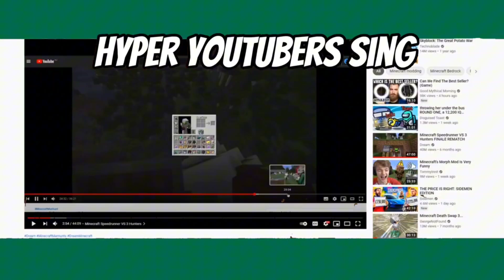SSundee & Preston & Dream sings believer